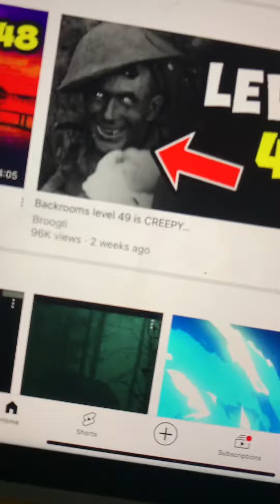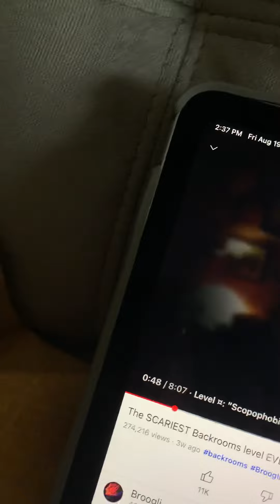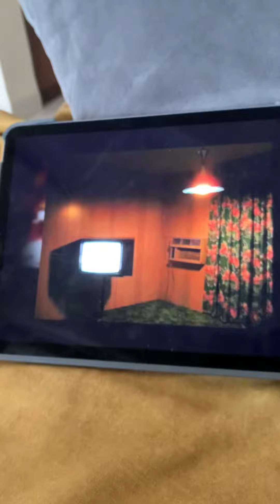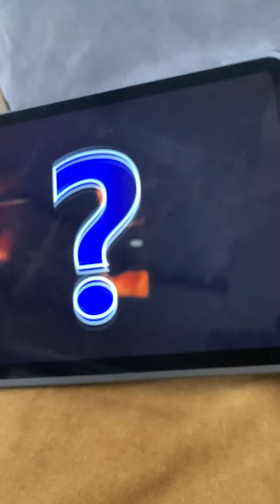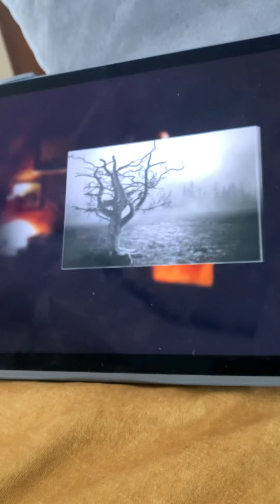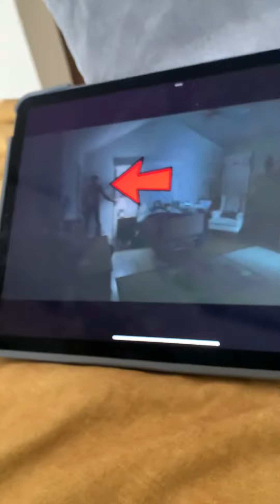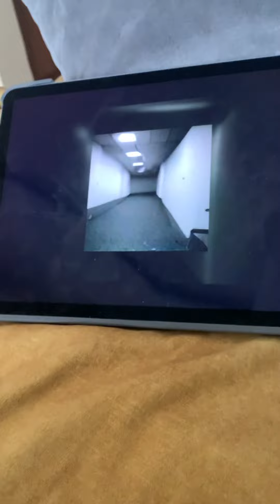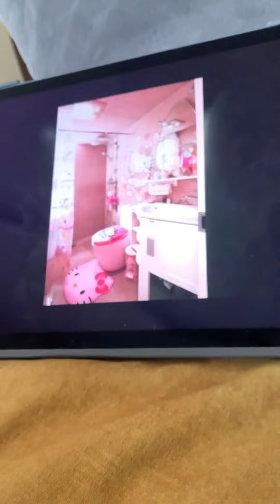Reacting to broogli